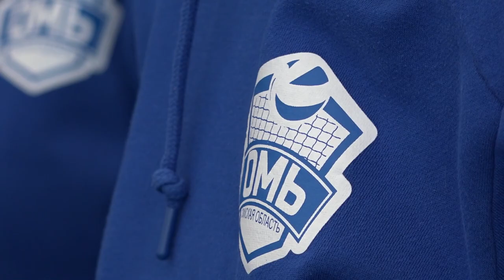Представление нового руководящего состава ВК «Омь»